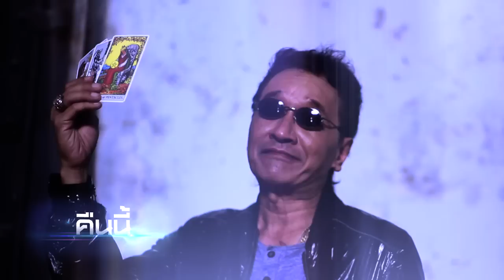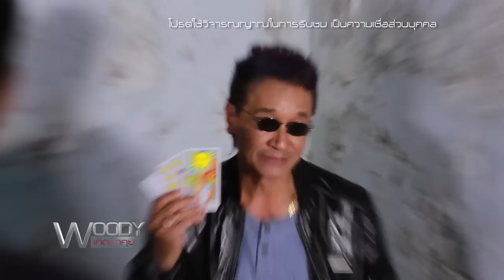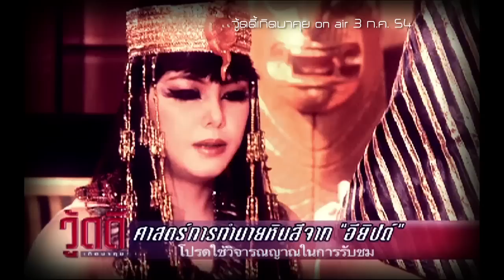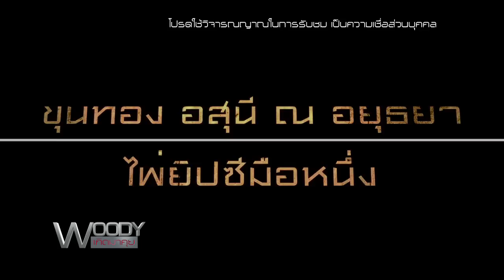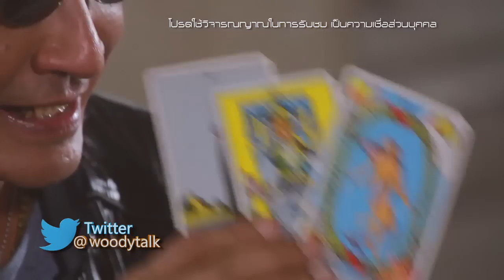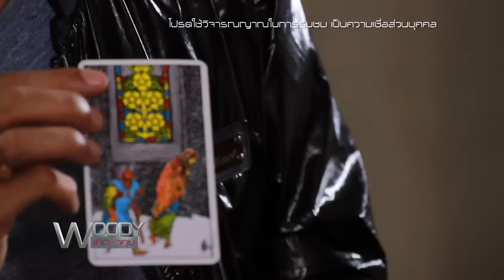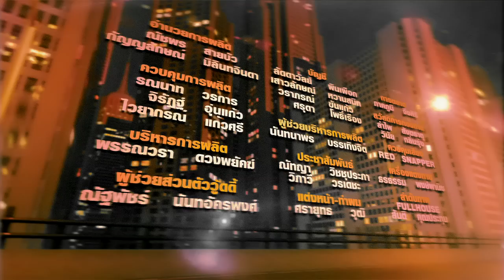วู้ดดี้เกิดมาคุย "สุดยอดหมอดูในประเทศไทย"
ปรากฏการณ์ที่ทุกคนรอคอย กับการรวมตัวของสุดยอดหมอดู “หมอนา พญานาค หมอดูที่ใช้ลูกแก้วของพญานาคในการทำนาย ,อาจารย์ขุนทอง ปรมาจารย์ไพ่ยิปซี ,หมอปลาย พรายกระซิบ จากสัมผัสท่านยม ,หมอแม็ก ขั้นเทพ แค่หลับตาสัมผัส และ หมอเก่ง สเก็ตกรรม วิญญาณ อนาคตและสิ่งเร้นลับ” การรวมตัวของทั้ง 5 คนนั้นจะทำให้เราได้รู้กันว่าครั้งนี้ ใครที่จะแม่นจริง หรือใครที่มั่วกันแน่